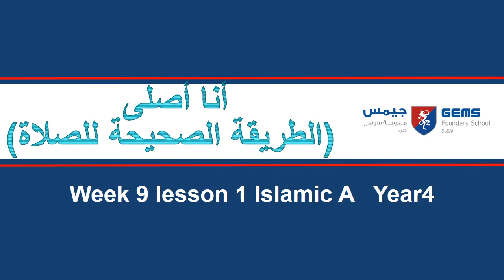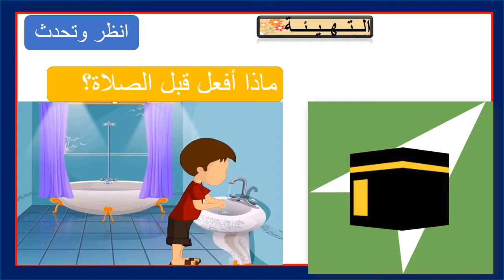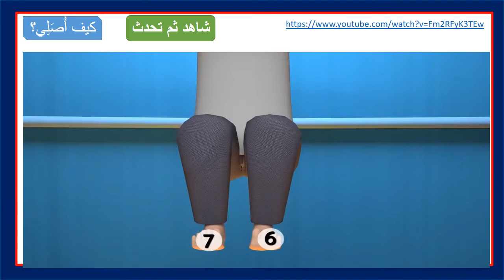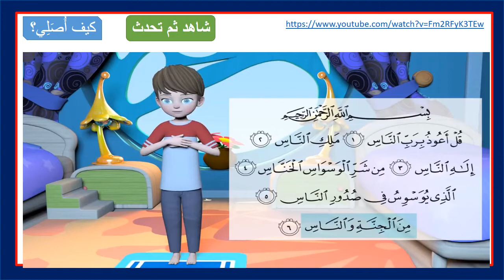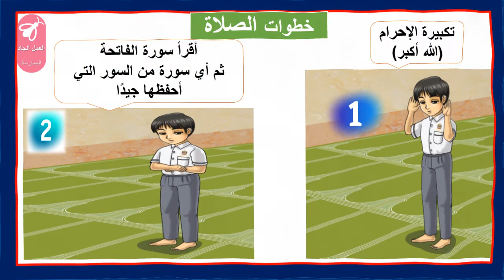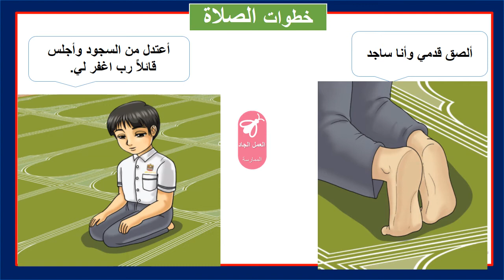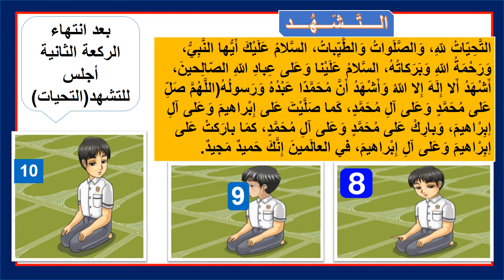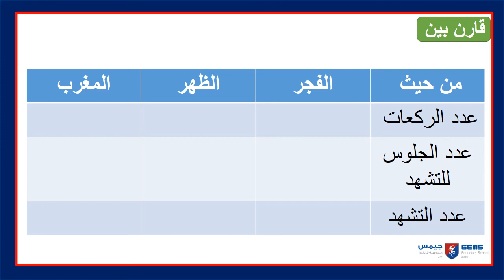Week 9 lesson 1 Islamic A Year4